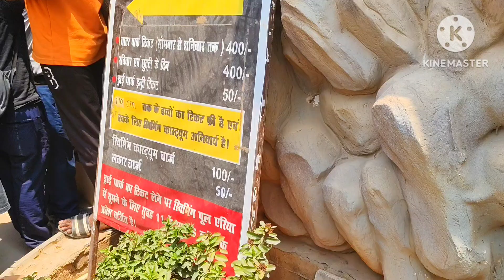Aqua Jangal Water Park & Restro Ahraura Mirzapur !Top water park in Mirzapur! Water park Aqua Jangal